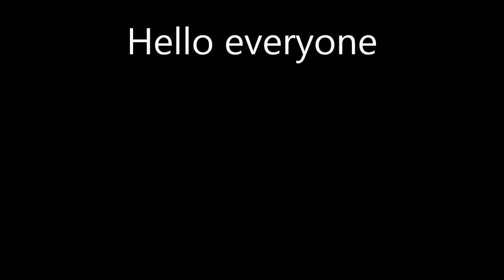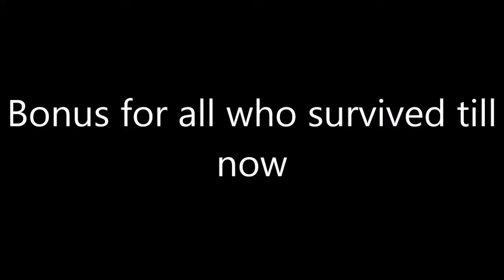TRCNG Lee Hakmin the Singer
Hello y'all. I have come back with bad video (by that I mean editing... not Hakmin) of Hakmin, the Jongup fanboy, singing. I hope you will all survive until the end - it is pretty hard.
Note: @TS give Hakmin lines!